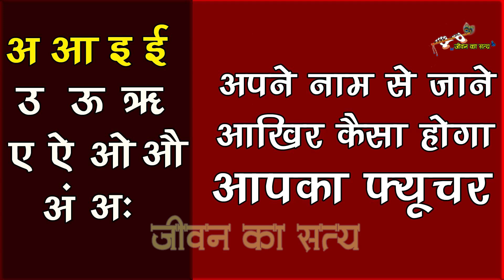Kaise jaane apna bhavishya नाम से जाने भविष्य पहला अक्षर बताता है भविष्य